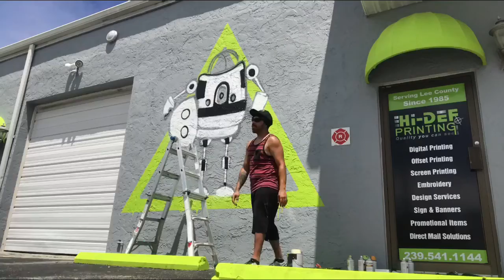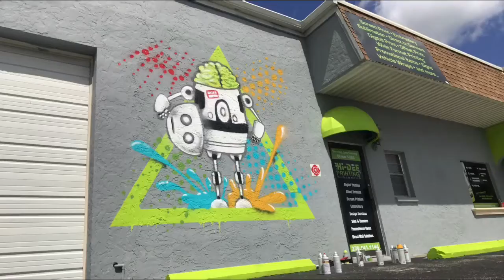"Henry" Graffiti Time Lapse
Henry the Robot time lapse.